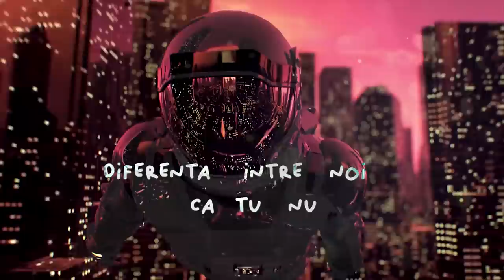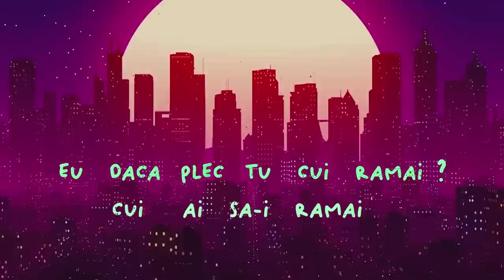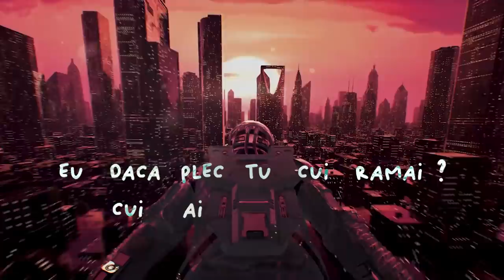@MATTEO... ❌ @Medeea. - Daca Pleci | Lyric Video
Muzica si Versuri: Matei - Anton Vasiliu

Produced by: Johnny Made This

Piesa compusa si produsa in studiourile Mattman Music.

"Daca Pleci" feat. Medeea

Sunt facut din greseli, sunt facut din pacate
Da’ ce sa vezi? La fel esti si tu!
Eu le recunosc, eu mi le accept cu toate
Diferenta intre noi e ca tu nu!

Stiu ca nu ti-am facut deloc bine
In povestea ta sunt omul cel rau
Macar asa o sa ma tii minte
Va stii ce a fost intre noi si urmatorul tau

Eu daca plec tu cui ramai, cui ai sa-i ramai?
Cin’ te-o supara, cin’ te-o impaca
Si daca plec oare o sa-i spui? Oare o sa-i spui?
De povestea mea si a ta, cat te-a iubit inima mea

Se zice ca pe inimile tari gasesti cele mai multe semne
Stiai cat de franta e si a mea
M-ai luat, m-ai reparat, tu m-ai facut intreaga iar
Sa descoperi cat pot fi de rea

Eu daca plec, tu cui ramai?
Hai spune-mi cui ramai
Inimii ce o sa-i spui tu

Toate drepturile rezervate. Va rugam nu faceti reupload.